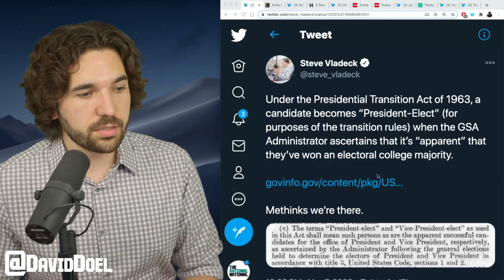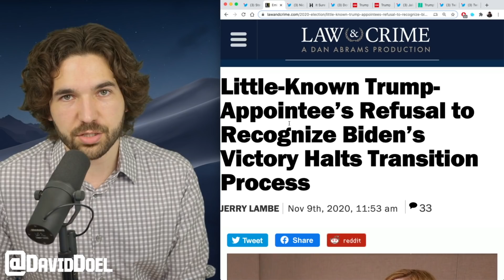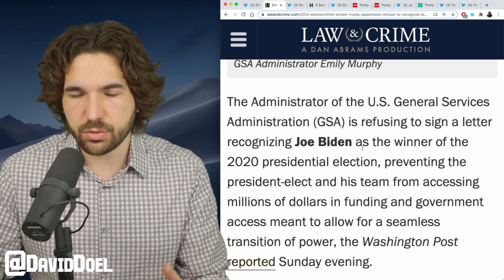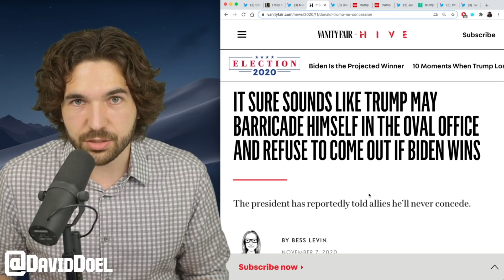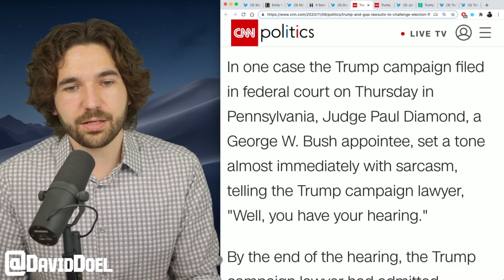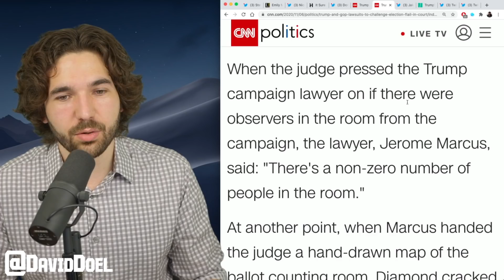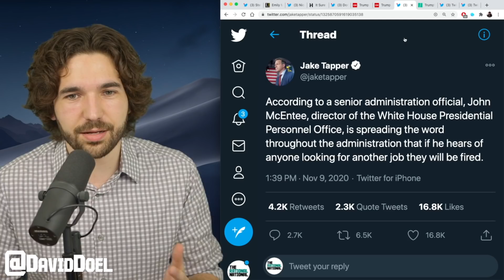Trump Admin Halts Biden Transition Process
Donald Trump has refused to concede the election, and now he's preventing the Biden/Harris transition process from taking place.